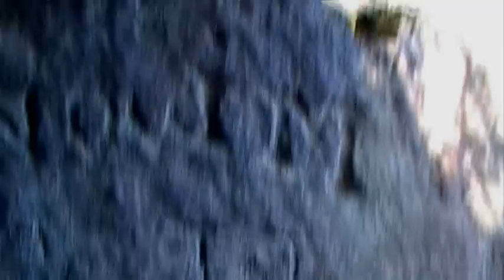Cave at Wyming Brook (version II)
I've added more outside views of the cave and reduced some superfluous content from the interior scenes. Hope you like the changes.

Further information and a poem of mine ...

Dad used to tell me this was 19th century burglar/murderer Charles Peace's cave.

I don't know if there's any truth in that, but the cave has had such significance for me over the years that I wrote a poem about it a couple of years ago.

I've had it in mind for a few days to make a video of the cave (to go with the poem).  I hope you like both.

Here's the poem ...

Cold is the rock and darkly hidden
Rough to my touch. Unyielding. Still.
Crouching through its narrow spaces
I enter a cave on the ancient rill.

Within a metre of the entrance
Chiselled in the millstone's cheek
Inscriptions - evidence or witness
Of a fugitive the law did seek?

Beyond, the passage drops and widens,
Ended by a chamber spacious.
Rising there a narrow chimney -
Perhaps the means of escape audacious?

My father showed me where to find
This cave and claimed that Charlie Peace
Had hidden for a while therein
Whilst running from the Sheffield police.

Though to this day I know not whether
My father's story was without foundation
When I revisit that ancient cave
Charles Peace's ghost's in my imagination.

More info on Charles Peace ...

Map showing cave's location (indicated by a red x) ...

note: the yellow line I've drawn on the map marks what I consider the easiest walking route to the cave from the Three Merry Lads pub (indicated by a blue x) near Lodge Moor.